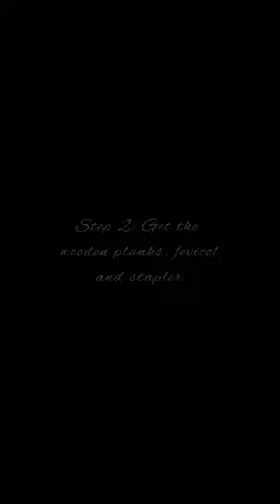No-drill no-screw shelves for small toys